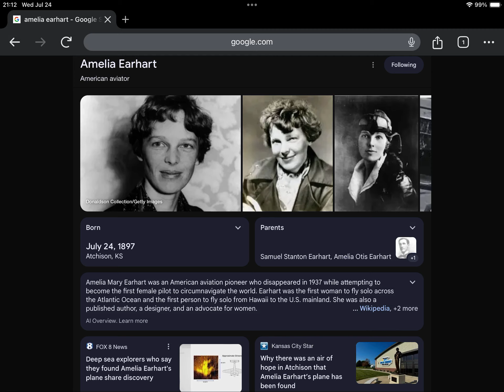86th Anniversary of Amelia Earhart’s Death